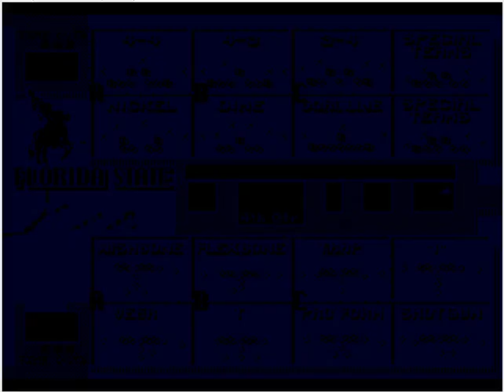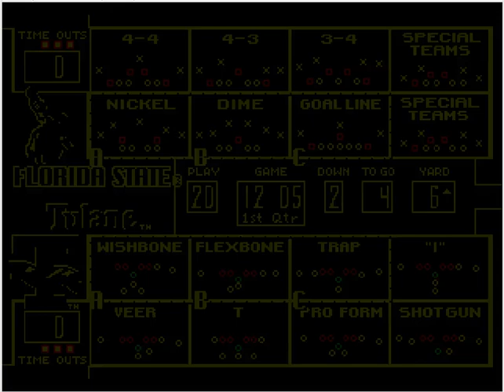College Football USA '97 (video 3,244) (Sega Megadrive / Genesis)